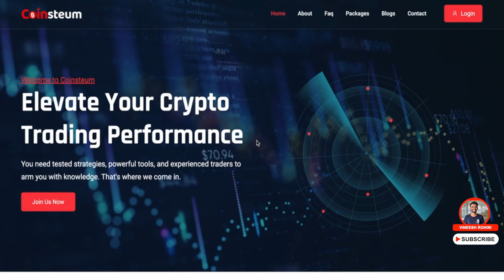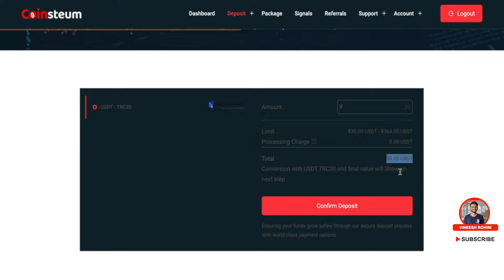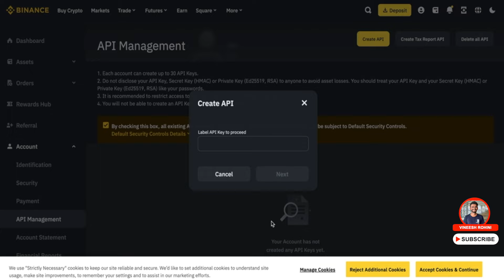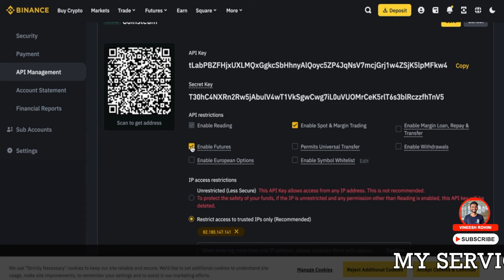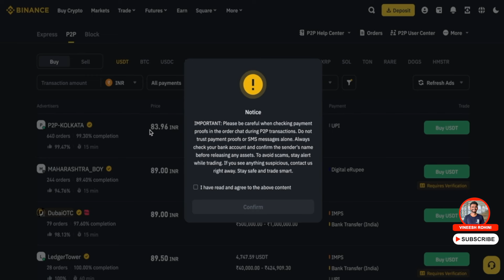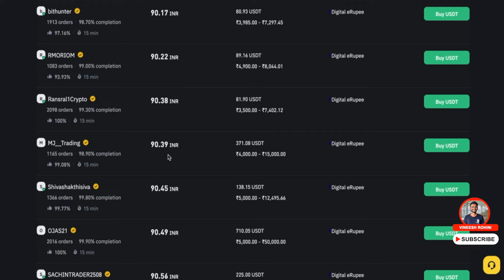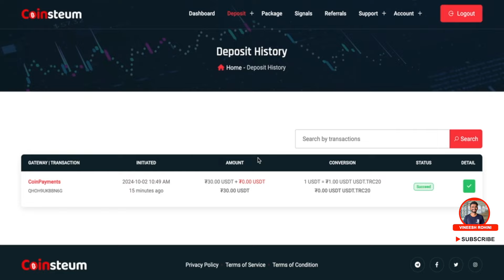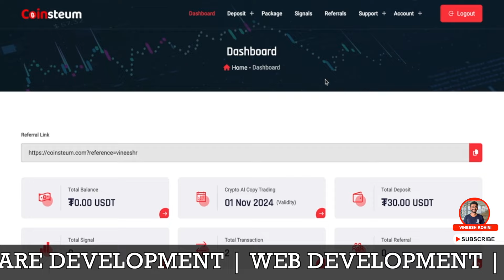Coinsteum’s AI Crypto Copy Trading | Binance Integration + Referral Program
🚀 Welcome to Coinsteum! The ultimate AI-powered crypto copy trading platform that lets you trade smarter, not harder. Our system, integrated with Binance, helps you execute 1 to 4 trades daily, based on market conditions, while letting you keep 100% of the profits. All of this is available for just 30 USDT/month!

🔥 Why choose Coinsteum?

AI-Driven Crypto Trading: Powered by advanced algorithms, our system analyzes the market and executes profitable trades automatically.
Binance Integration: Trade securely and effortlessly with Binance, one of the world’s leading crypto exchanges.
100% Profit Retention: Keep every bit of your earnings—no hidden fees or commissions.
Affordable Subscription: For just 30 USDT per month, you can trade like a pro without lifting a finger.
Daily Trades: We monitor market conditions and execute 1 to 4 trades daily to maximize your gains.
Referral Program: Earn 10% revenue from each referral subscription. Invite your friends and grow your passive income while they enjoy the same benefits!

🔑 Key Features:
✅ AI-Powered Copy Trading
✅ Integrated with Binance
✅ 100% Profit Retention
✅ Daily 1-4 Trades
✅ Affordable 30 USDT Subscription
✅ Earn with our Referral Program (10% per referral)

💰 Want to earn extra income? Share Coinsteum with your friends and family, and earn 10% from each subscription with our referral program!